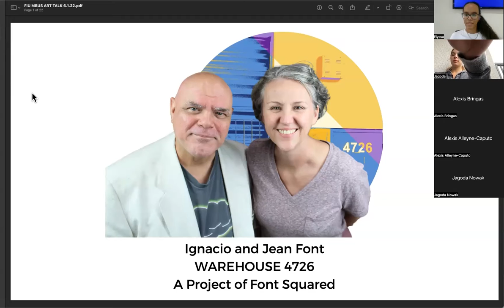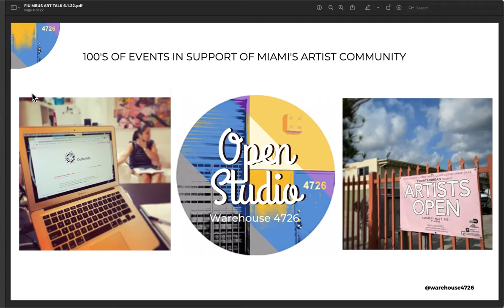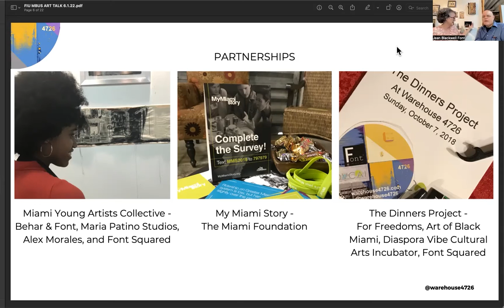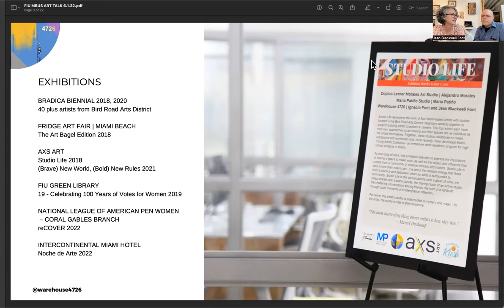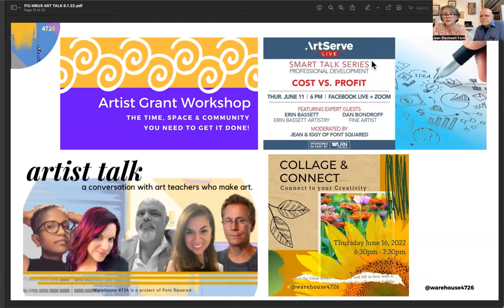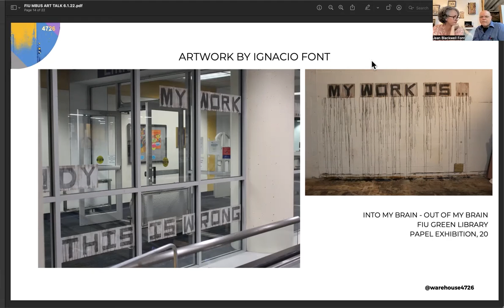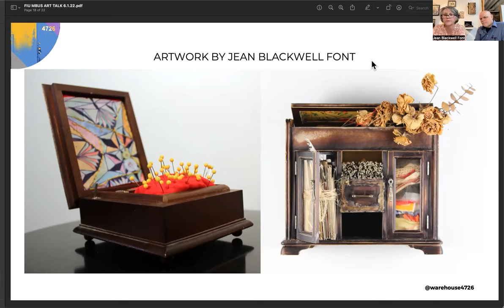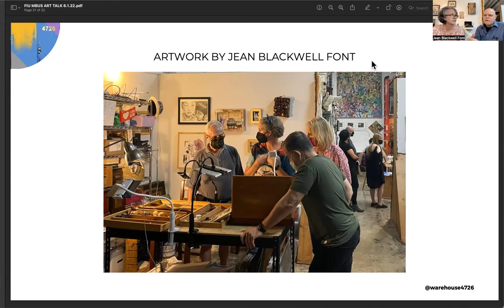MBUS Art Talk with Jean Blackwell Font & Ignacio Font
This Art Talk was recorded June 1, 2022 at 5:30PM EST

Senior special events manager and curator, Colette Mello, speaks with Ignacio and Jean Blackwell Font about their work, programs, their artist-run studio Warehouse 4726 and more!

Ignacio Font and Jean Blackwell Font are Font Squared: an artist couple operating Warehouse 4726, an artist-run studio space in Miami, Florida. Ignacio received his BFA from FIU and his MFA from School of Visual Arts in NYC; he has been an arts educator for more than 25 years. Jean has worked in wide-ranging roles in the arts, hospitality, and nonprofits. She approaches arts marketing much the way she approaches her art-making: as a practice in discovery and exploration. Together as Font Squared, these practicing artists bring a lifetime of combined creative experiences to Miami’s artist community.